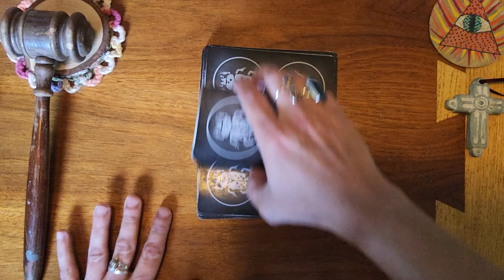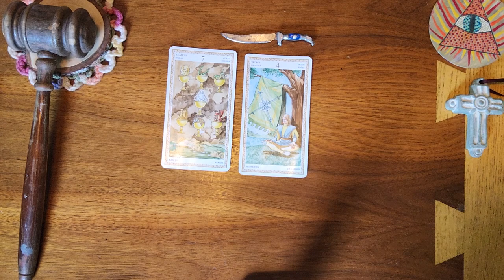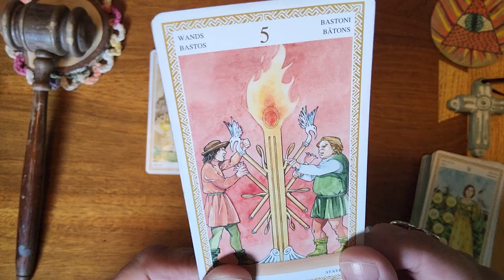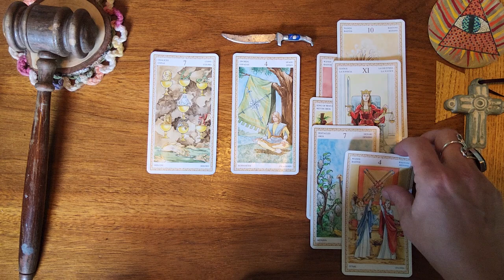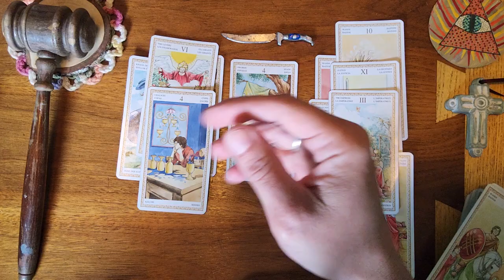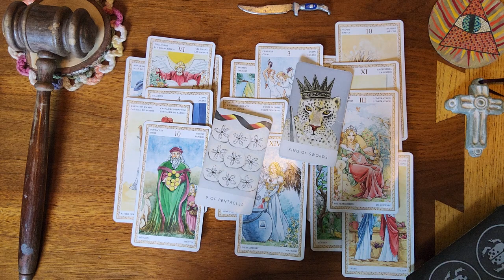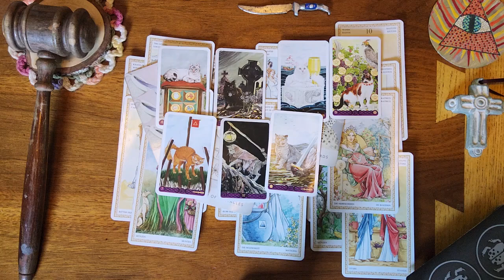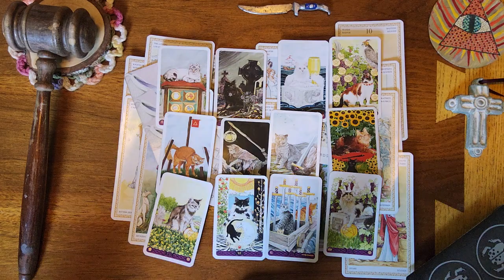Pisces ♓️ 🐟 No longer confused realizing they want the same thing as you